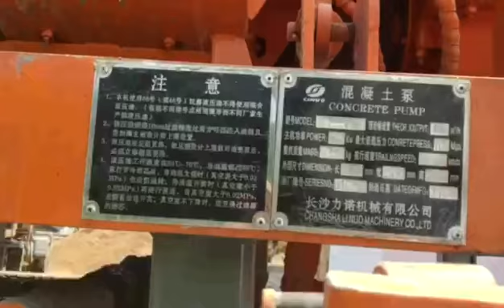V8 Sino truck mounted Concree mixer pump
V8  Sino truck mounted Concree mixer pump  With high capacity working for different project.
pumping vertical height---70meter, horizontal distance can reach to 200meters.
please call or write to me if you have any intereted in it.Thanks!